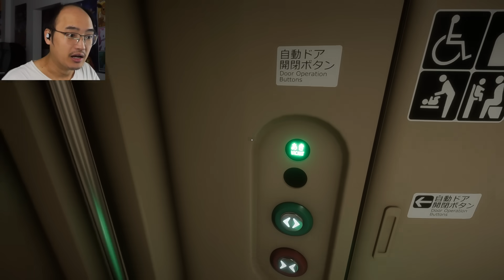LAISSEZ-MOI SORTIR DE CE TRAIN HANTÉ ! [Chilla's Art : Shinkansen 0]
Nous jouons à un nouveau jeu d'horreur ''Shinkansen 0'' ! Vais-je réussir à m'enfuir de ce train rempli d'anomalies ?
🤪 Le jeu est disponible sur PC.